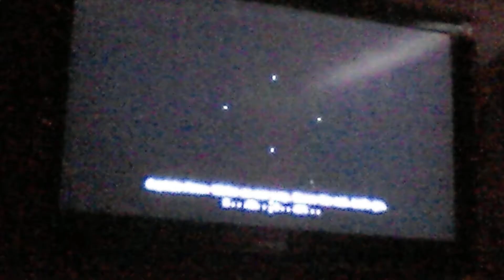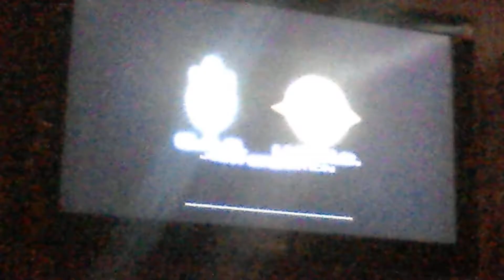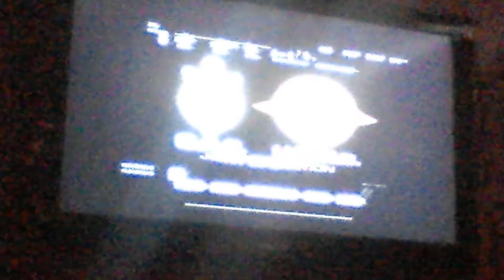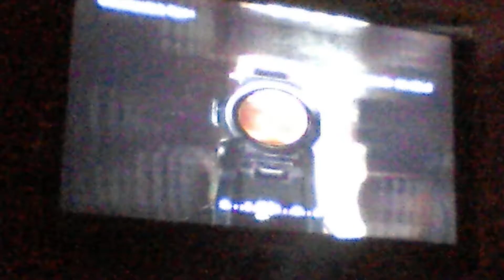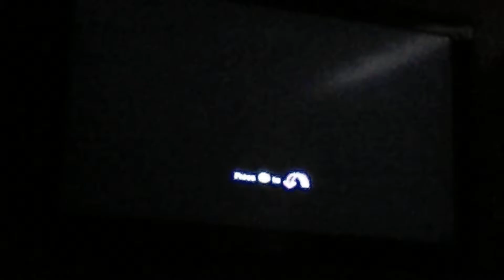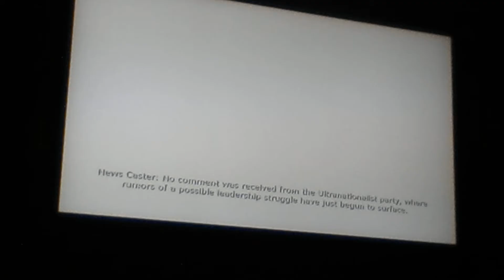cod 4 part 10 missions ultimatum/ all in/ no fighting in the war room/ game over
hay guys hope u are enjoying my videos if u are plz remember to leave a like and comment telling me what u would like to see next also plz subscribe to see more and also follow me on twitter for updates also guys have a great Christmas hoping to have a PS4 by Christmas so will be streaming and game play videos on there